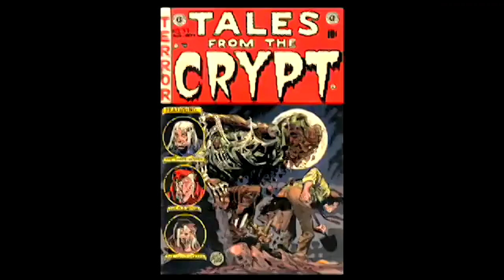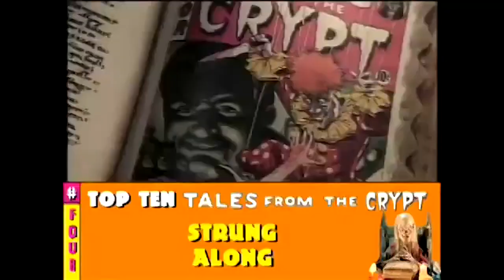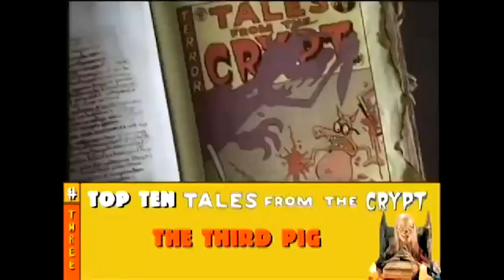Top 10 Tales from the Crypt Episodes (2009)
Hello boils and ghouls! In this classic Cinemassacre Top 10 list, we're counting down our favorite episodes of the HBO anthology series based on EC Comics, Tales from the Crypt!!

Video edited by Mike Matei.

ORIGINAL AIRED: OCTOBER 28, 2009

"A Movie Making Nerd" Autobiography